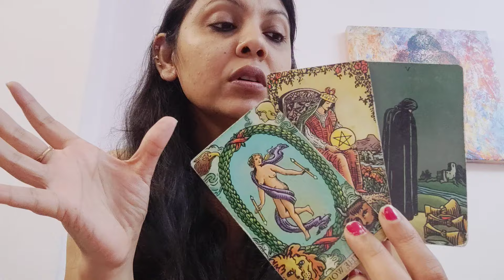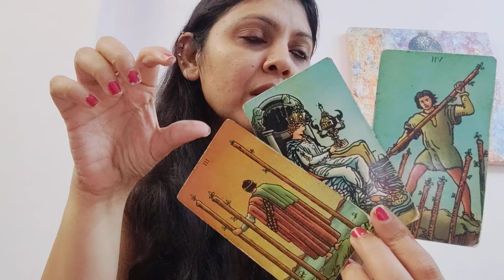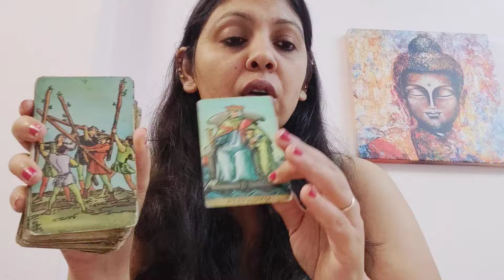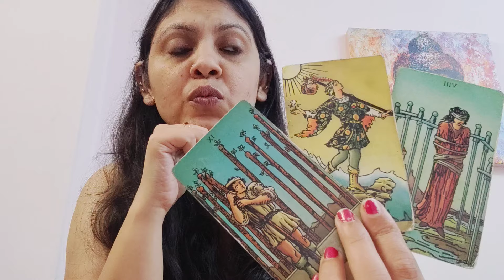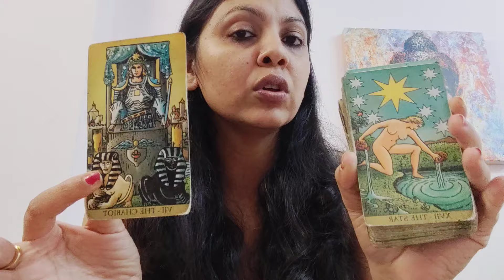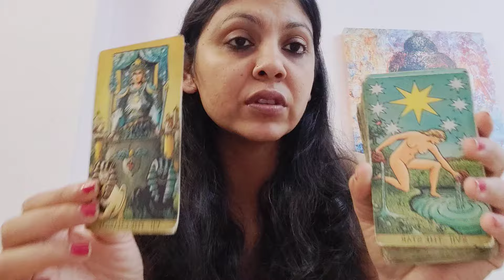LEO ♌,NO CONTACT (FEELINGS, INTENTIONS AND ACTION) (8-12 MAY)!!